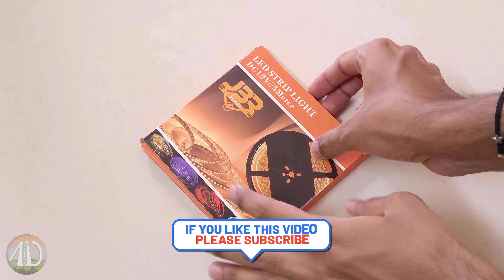How to make LED mirror at home | DIY bathroom led mirror | convert normal mirror into led mirror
Friends! Aaj ke video me mai apko sikhaunga ki kaise aap aapke bathroom ke normal mirror ko stylish led mirror me kaise convert kar sakte ho. Ye step by step easy tutorial video hai jisme aapko led strip light aur thoda soldering ka knowledge lagega.

🛒All required equipment's list:
►Best Mirror
►LED Strip Light
►Soldering Ion Set
►12v power adaptor